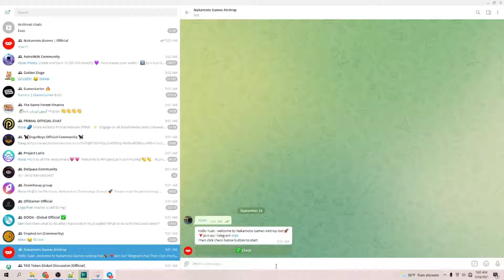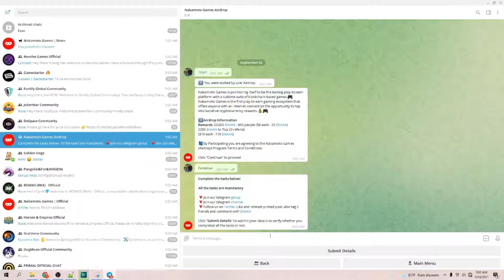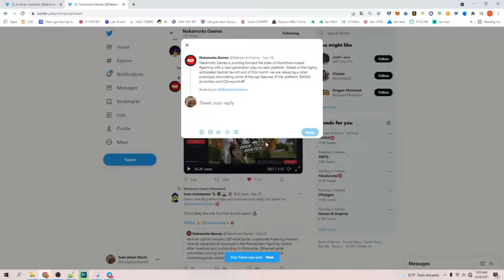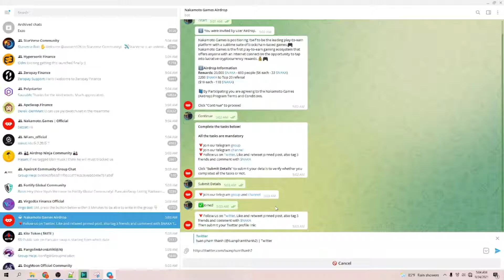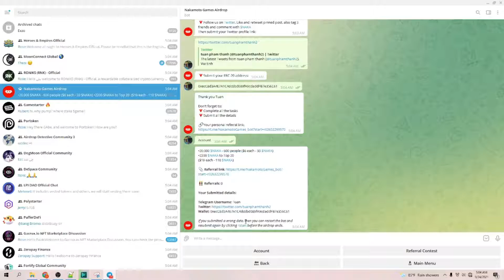🔥 Hướng dẫn ăn chia 20.000 Token $NAKA từ dự án Nakamoto Games 💥 Mạng ERC-20 || TuanCalm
📃 Random 600 người

📞 0️⃣9️⃣3️⃣1️⃣9️⃣4️⃣4️⃣0️⃣2️⃣5️⃣

🗂Zalo : 0️⃣9️⃣3️⃣1️⃣9️⃣4️⃣4️⃣0️⃣2️⃣5️⃣